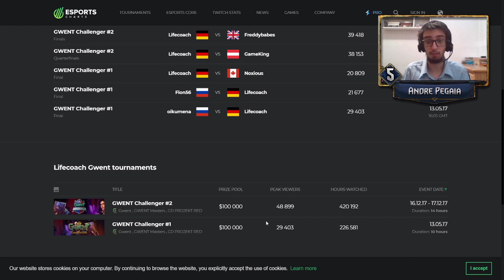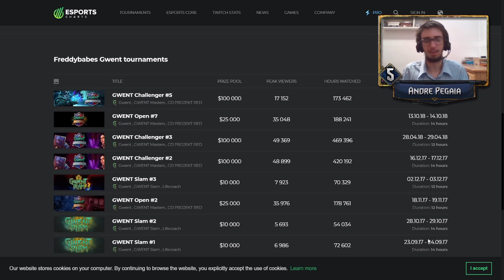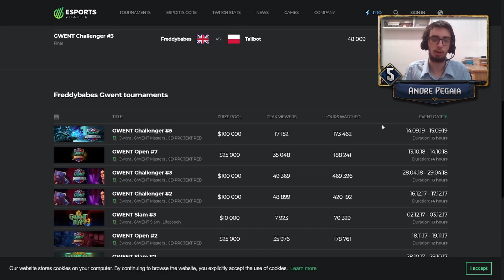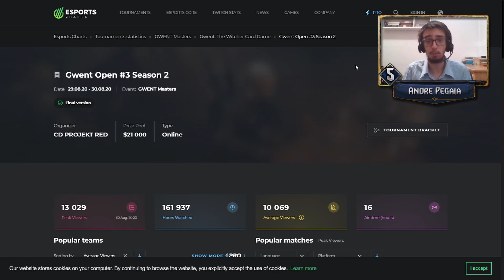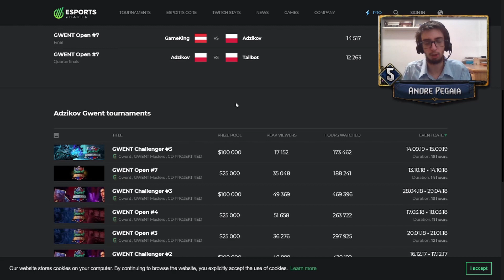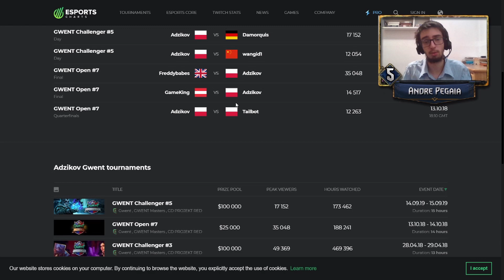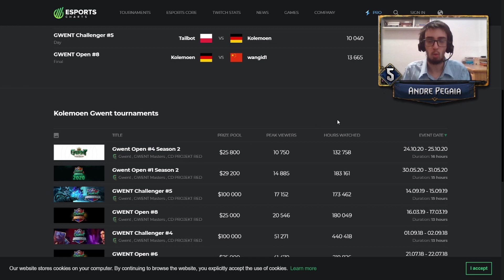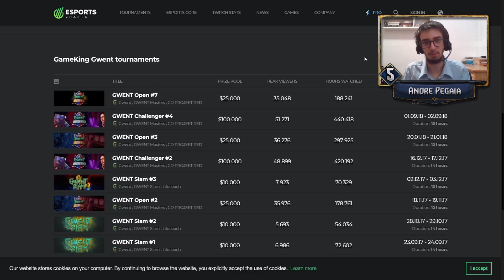TUDO O QUE VOCÊ PRECISA SABER sobre o Gwent World Masters #1!!!!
Fala, taverneiross!!! Neste vídeo, falamos brevemente sobre o torneio Gwent World Masters Season 1: participantes, formato, expectativas e mais!!

Esperamos que tenham gostado!! Nos deixem saber sobre suas opiniões nos comentários!! Também não deixem de acompanhar nossa retransmissão em PT-BR do torneio, nos dias 05 e 06/06 às 11h BRT!!

🔔 Comprem através dos nossos links da Amazon !
Caso necessite outros itens consulte a gente pelos nossos canais
🎁 Compre a Alexa direto pela Amazon pelo link abaixo
🎁 Compre a HyperX Microfone Gamer QuadCast direto pela Amazon pelo link abaixo